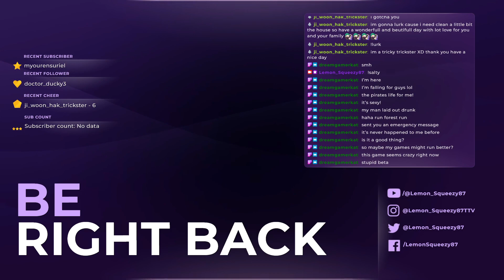02/10/24 VOD pt2: Yo Ho! Yo Ho! Let's Go! [OPEN BETA]